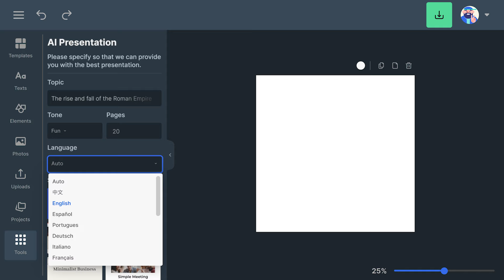How to make presentations with AI | Freepik Designer 🎨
Struggling to make your presentations stand out? Freepik Designer’s AI Presentation tool is here to help! With just a few clicks, create professional, polished slides effortlessly.

Learn how to choose your topic, tone, and style, and let the AI do the rest. Customize with text, images, and more for a truly unique presentation. Engage your audience with high-quality visuals and consistent design.

✨ 5 tips to make the best presentations:

1. Keep slides concise
2. Use high-quality images
3. Maintain a consistent design
4. Engage your audience
5. Practice your delivery